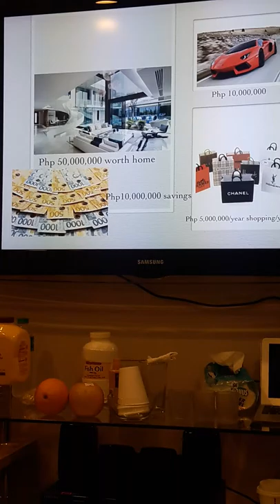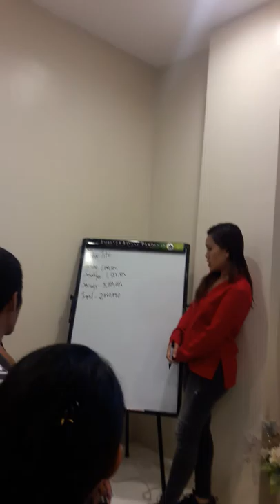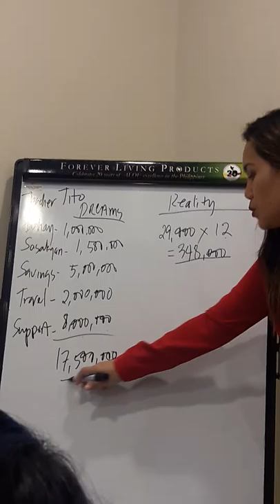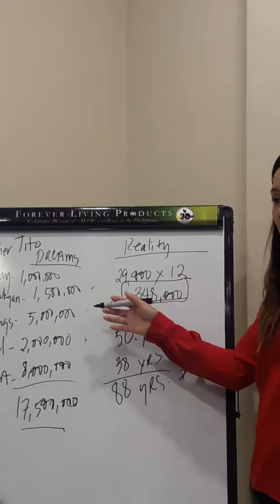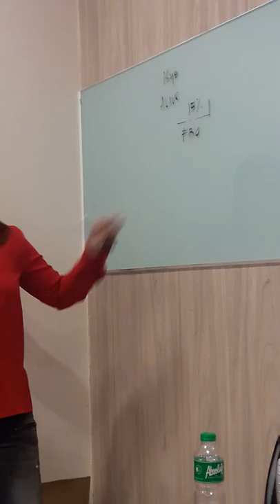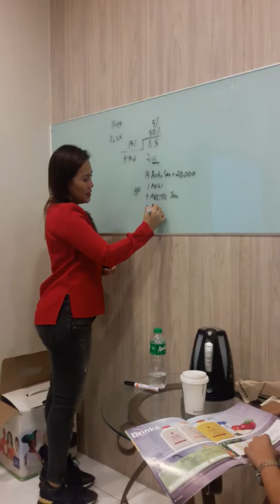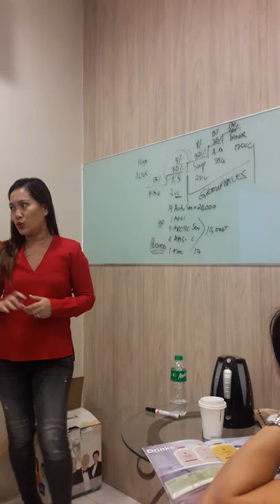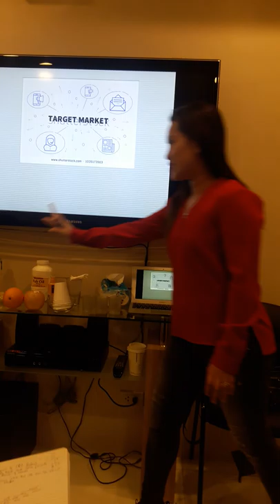Forever like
Free members fee